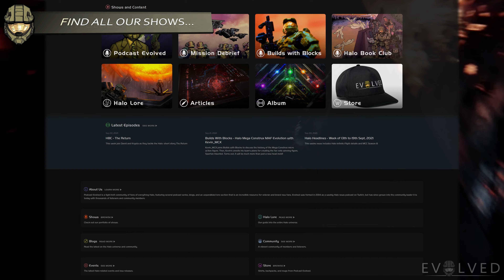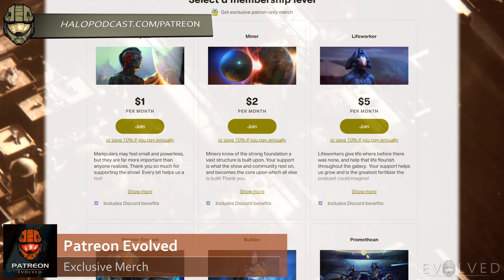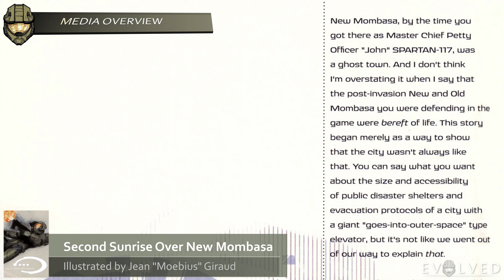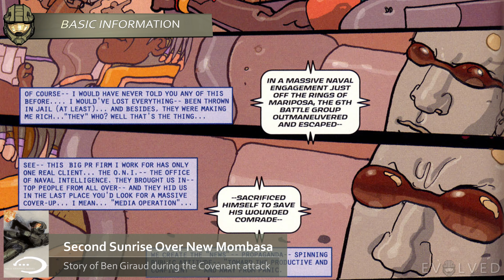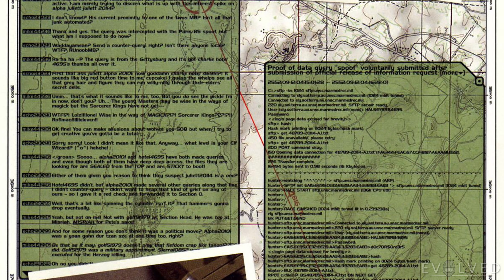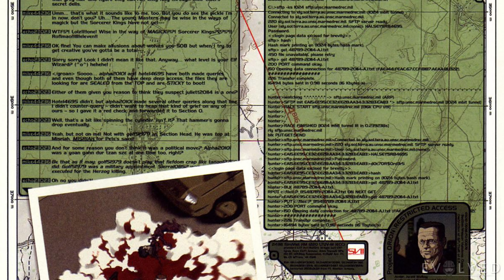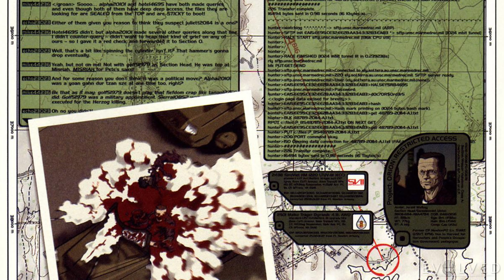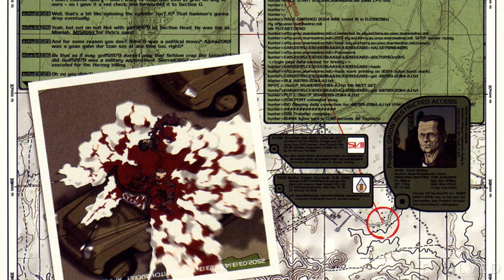Second Sunrise Over New Mombasa | Halo Book Club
Journalist Ben Giraud looks back on his experience covering the Battle of New Mombasa in the last days of the Covenant War.

COLLECTION: Halo Graphic Novel
STORY: Second Sunrise Over New Mombasa
AUTHOR:  Brett Lewis
IN-UNIVERSE DATE:  October 20th, 2552

00:00 - Introduction
00:52 - More from Podcast Evolved
01:49 - Thanks to our Patrons!
02:12 - Story Summary
04:32 - Detailed Discussion
17:03 - Final Thoughts
17:48 - End Credits and Outro